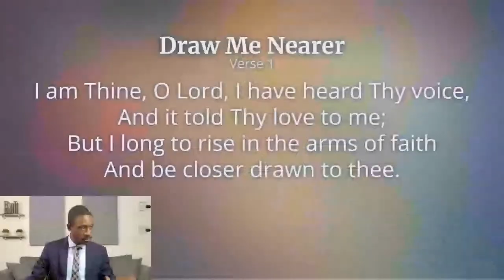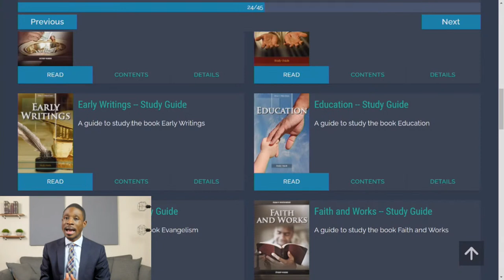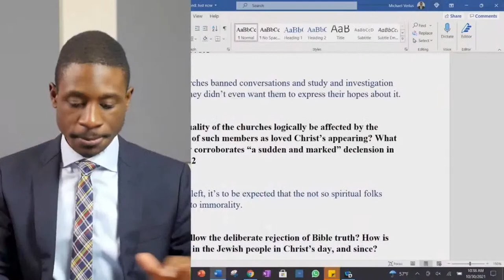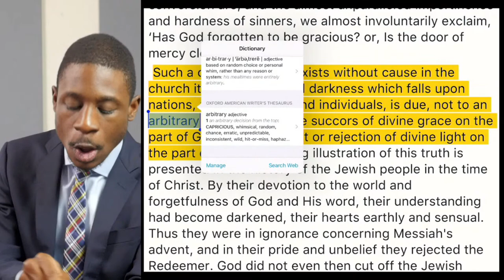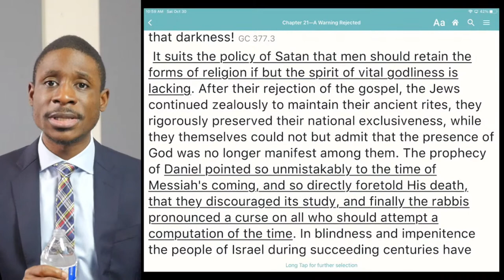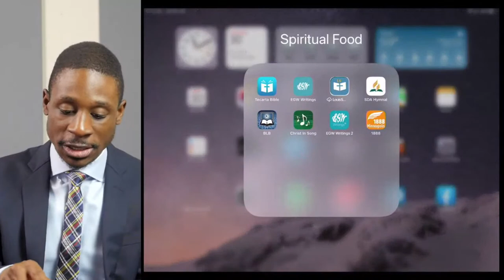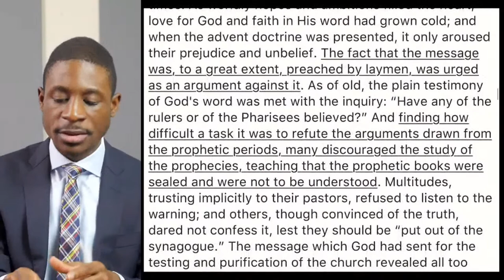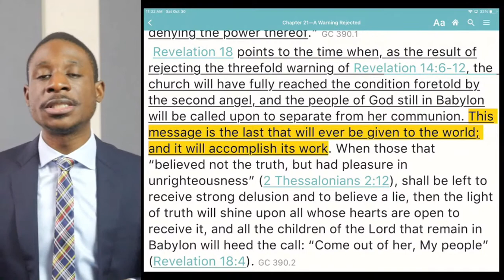The Great Controversy Study - A Warning Rejected - Chapter 21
"The spiritual darkness which falls upon nations, upon churches and individuals, is due, not to an arbitrary withdrawal of the succors of divine grace on the part of God, but to neglect or rejection of divine light on the part of men.” - The Great Controversy pg. 377.3